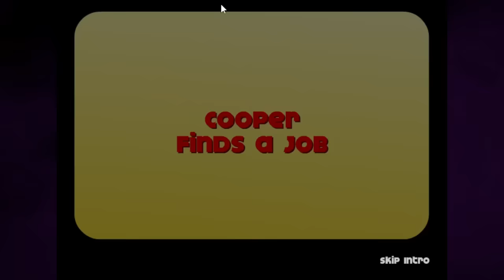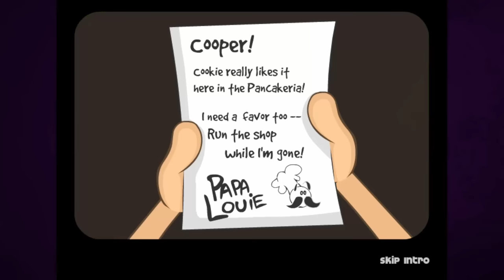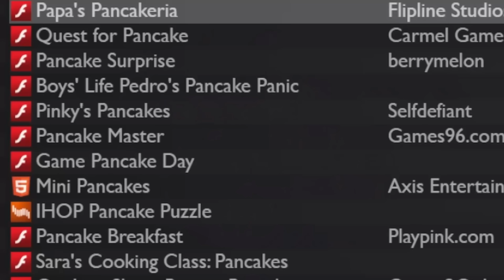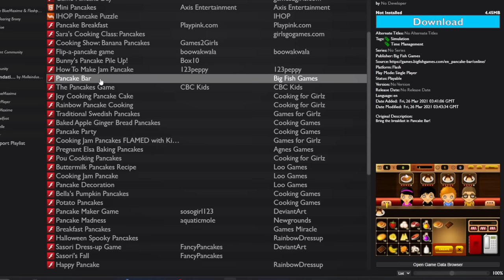Papa's Pancakeria Almost Broke Me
In this episode, Papa tricks another poor victim into running his new restaurant. This time it's the Pancakeria, which serves French toast and waffles. Also pancakes. There's an extra layer to this though - drinks, which unlock at rank 15. And so it was that I played for 5 hours to get them, the experience here condensed into this video for your enjoyment. Plus- a little extra game courtesy of our favourite home cook.